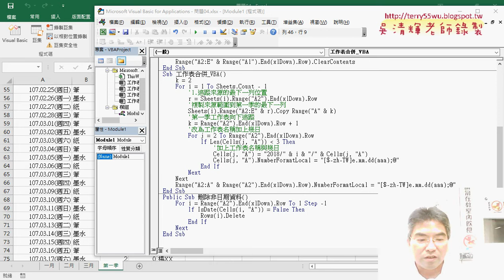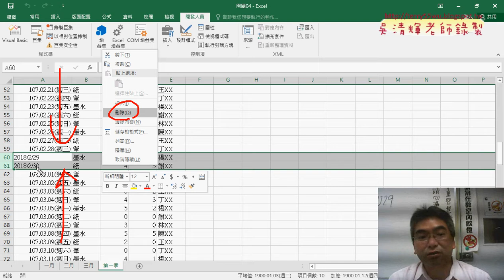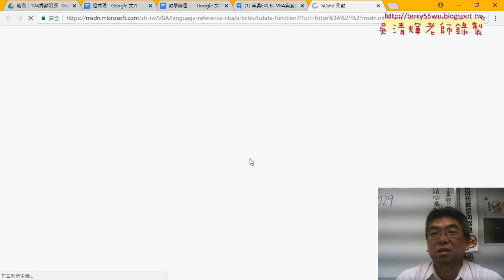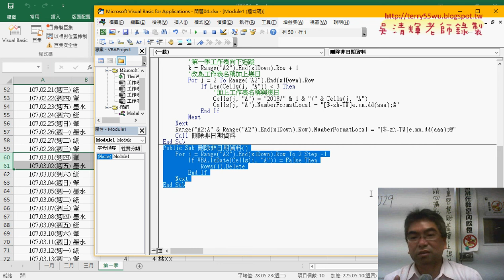07 批次刪除非日期資料